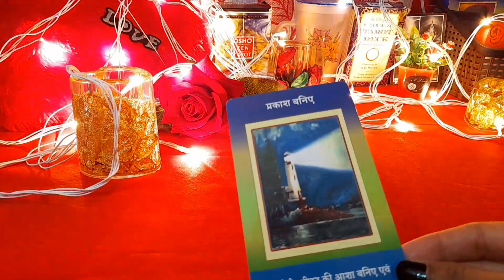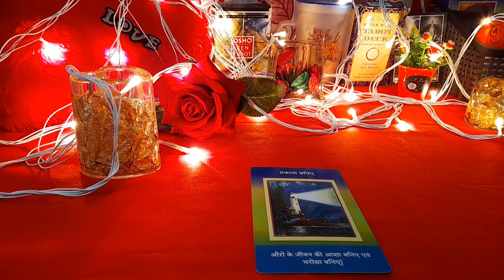💌MESSAGE FROM YOUR PERSON 💞 & SAI BABA🧿🌜 क्या है आपके PARTNER का MESSAGE आपके लिए💫GUIDANCE FROM GOD🪞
💌MESSAGE FROM YOUR PERSON 💞 & SAI BABA💌🌜🙏 क्या है आपके PARTNER का MESSAGE आपके लिए💫GOD ADVICE FOR U🪞

❤🙏 Love Yourself Because You are Very Precious 😊

Situations चाहे जैसा भी हो, आप जीवन के प्रति सकारात्मक नजरिए रखना फिर देखना जीवन कैसे सकारात्मकता से भर जाएगी💞

😊❤हरे कृष्णा🙏